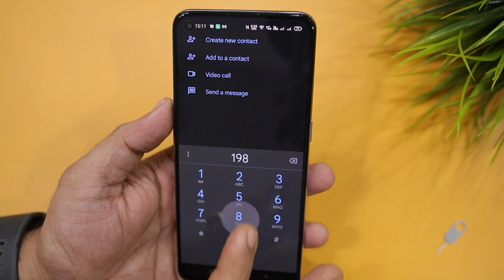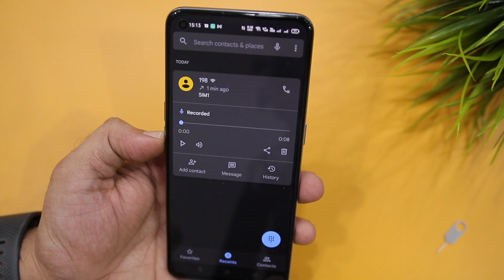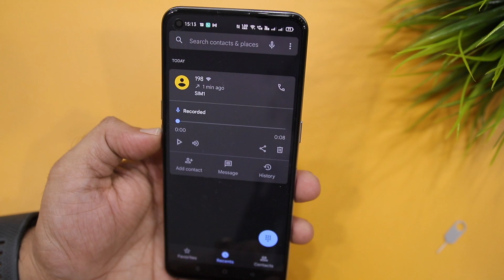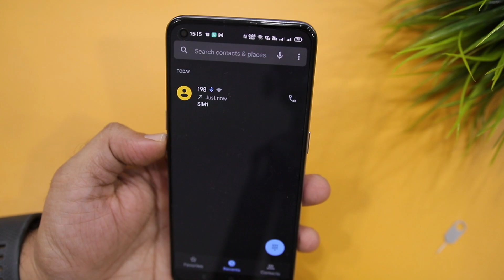Realme GT Master Edition: How to Automatically Record Calls [Hindi]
How to automatically record calls of unknown numbers and selected contacts in Realme GT. You can also share the recording but there is no way to edit them.

Also before and after the caller recording ends, a system voice or announcement is made.